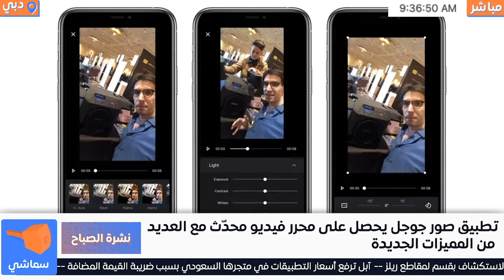تطبيق صور جوجل يحصل على محرر فيديو محدّث مع العديد من المميزات الجديدة